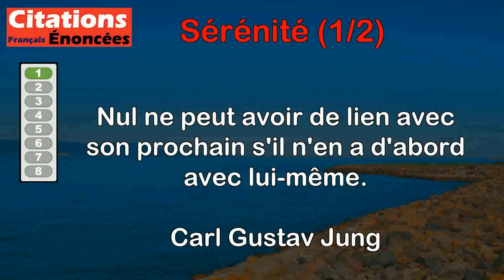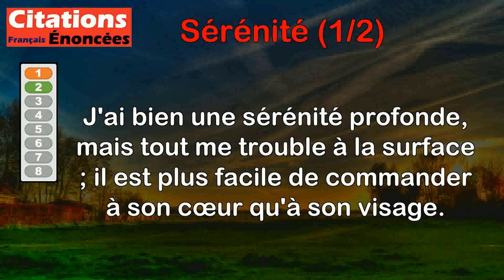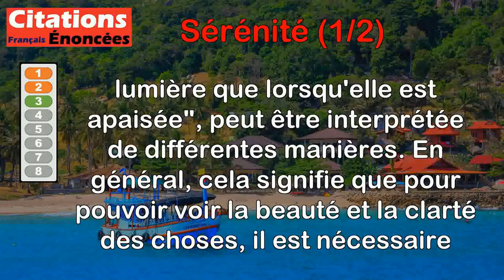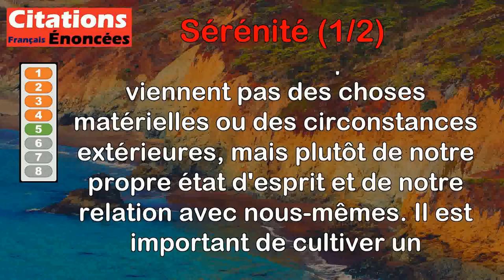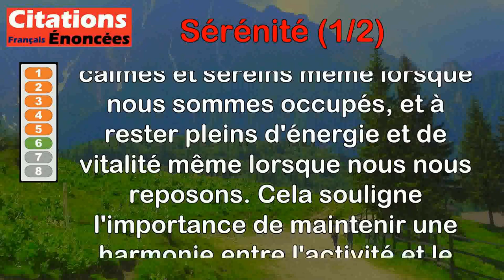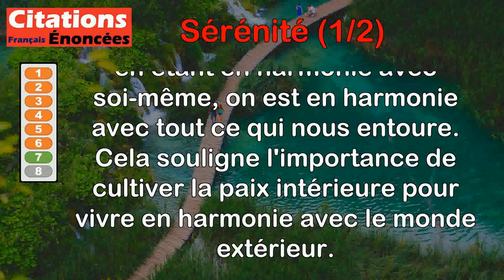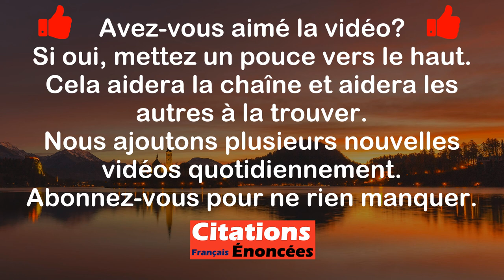Citations - Sérénité (1 de 2)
00:00 Introduction
00:08 Carl Gustav Jung - Nul ne peut avoir de lien avec son prochain s'il n'en a d'abord avec lui-même.
00:54 Gustave Flaubert - J'ai bien une sérénité profonde, mais tout me trouble à la surface ; il est plus facile de commander à son cœur qu'à son visage.
01:41 Jacques Salomé - La mer ne reflète la lumière que lorsqu'elle est apaisée.
02:29 Lao-Tseu - Accomplis ta tâche puis fais un pas en arrière. C'est la seul chemin qui conduise à la sérénité.
03:14 La Rochefoucauld - Quand on ne trouve pas le repos en soi-même, il est inutile de le chercher ailleurs.
04:03 Mahatma Gandhi - Il faut apprendre à rester serein au milieu de l'activité et à être vibrant de vie au repos.
04:42 Marc Aurèle - Qui vit en paix avec lui-même vit en paix avec l'univers.
05:20 Eckhart Tolle - Cherche un arbre et laisse lui t'apprendre le calme.